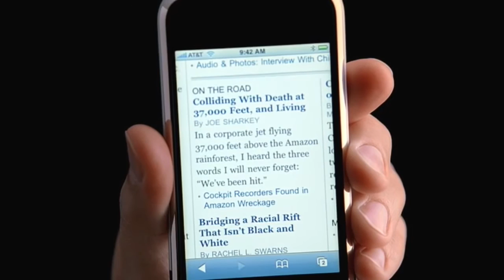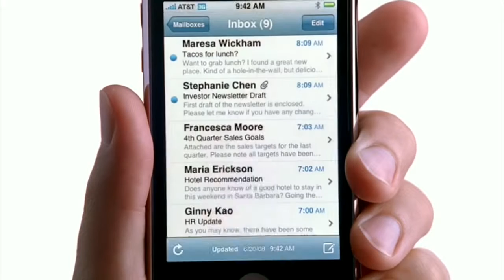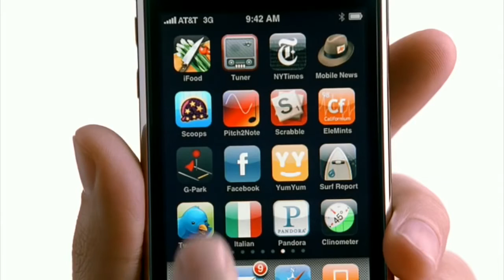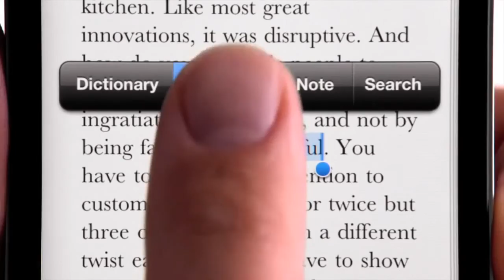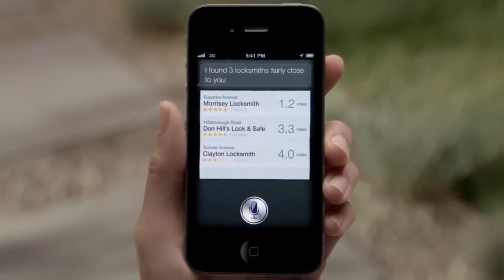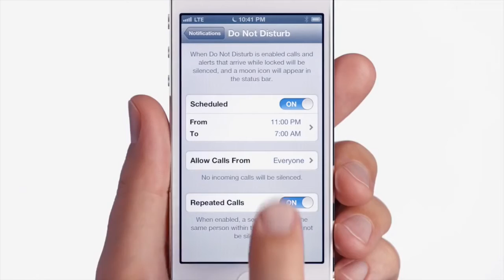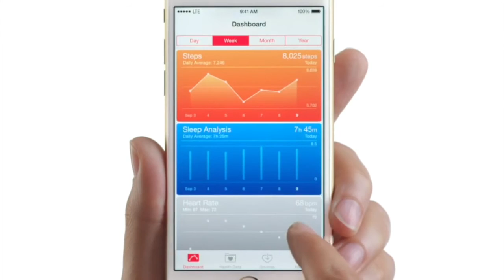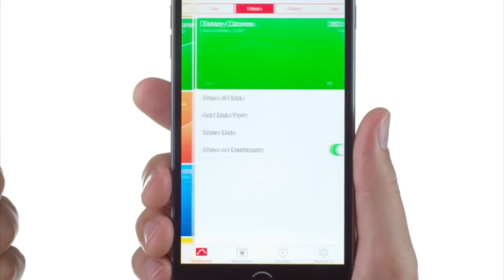9 Yıl Boyunca iPhone Gelişimi (2007-2016)